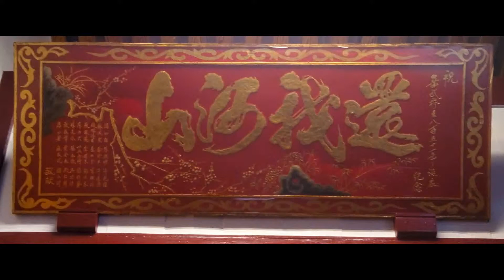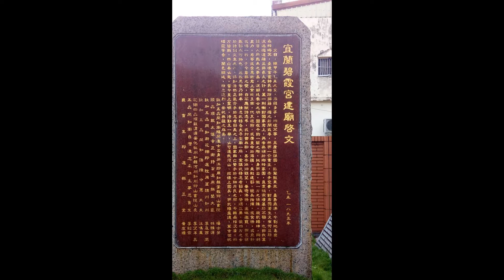台語漢詩吟唱 岳飛‧作的〈滿江紅〉課程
為迎接下期宜蘭社大、羅東社大 台語漢詩吟唱 岳飛‧作的〈滿江紅〉課程，特地到宜蘭碧霞宮晉謁岳武穆王廟。建廟將屆118年，廟宇不大但為全台極少數供奉主神岳飛的廟宇，甚至被稱為第四大岳王廟。